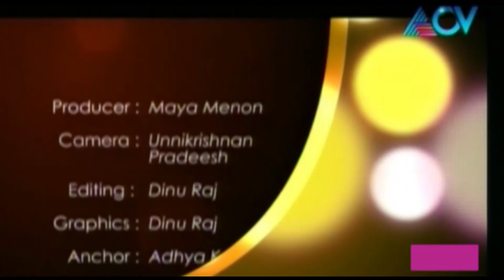Swapnakoodu Season 5 - Chirapparambil House (Full Episode)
This episode of Swapnakoodu Season 5 features Chirapparambil House in Ernakulam. Swapnakoodu is a house-based show aired on ACV Channel. Swapnakoodu selects a house in Kerala and analyses various features of it.